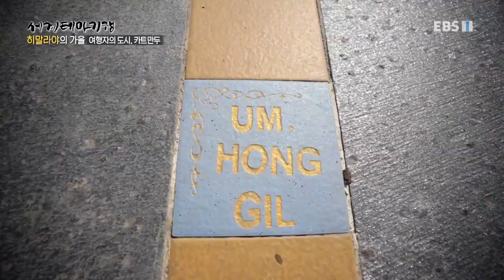세계테마기행 - 히말라야의 가을- 아름다운 시절 카투만두_#001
공식 홈페이지 히말라야의 가을- 아름다운 시절 카투만두,

카트만두 게스트하우스, 타멜 거리, 네팔식 만두 모모, 인드라 자트라 축제, 쿠마리, 닥신칼리, 가을 추수,